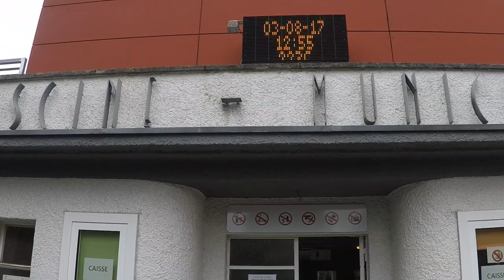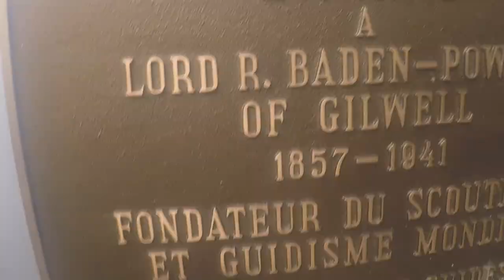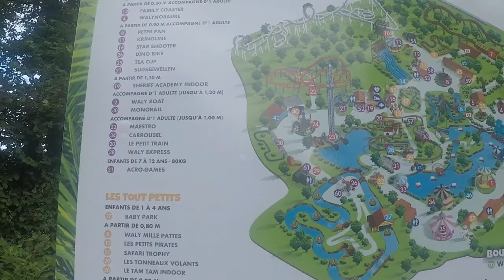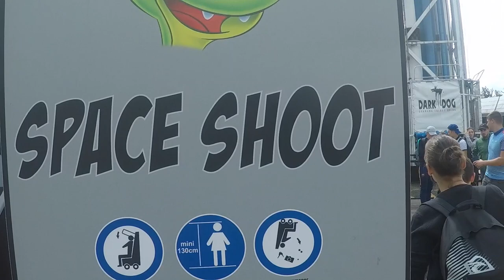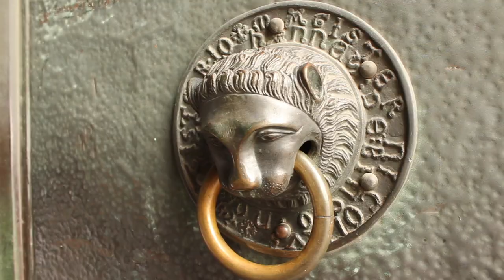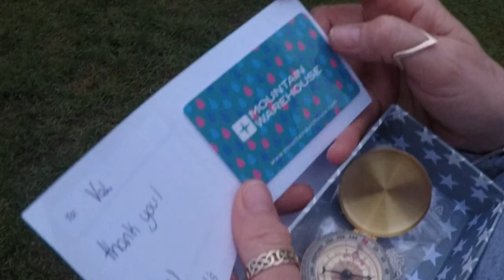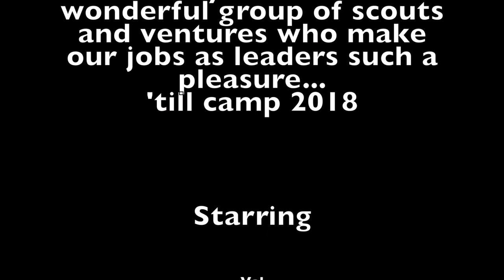Dudelange 2017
Here's the video of our Scout Camp to Dudelange in 2017.